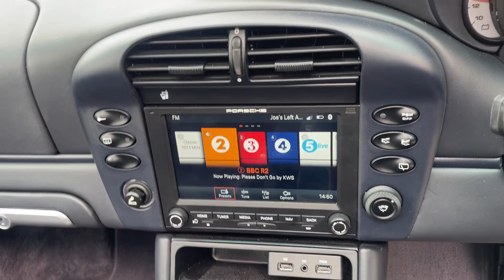2002 Porsche 911 3.6 996 Turbo AWD 2dr